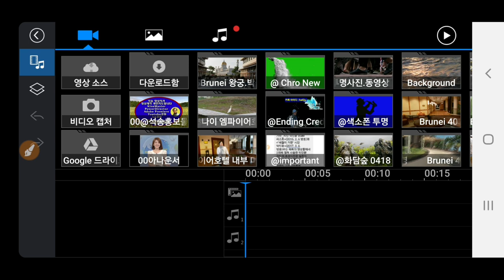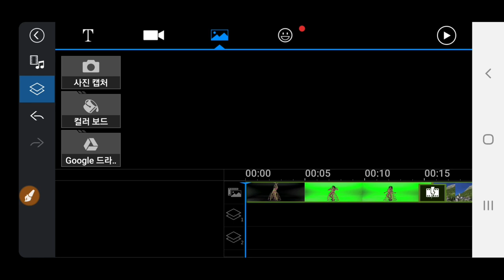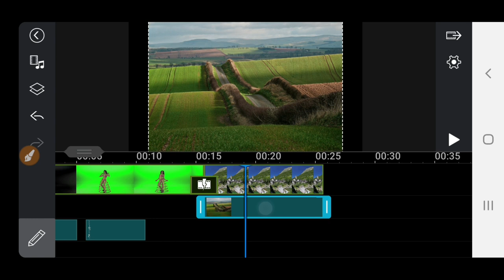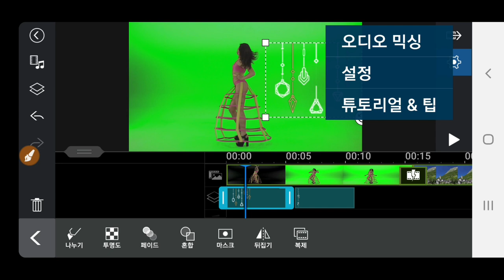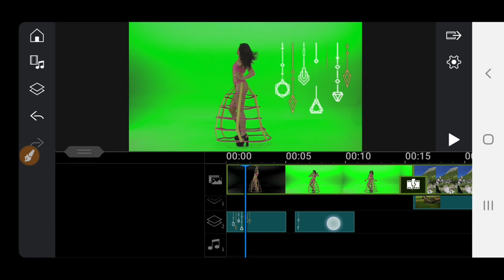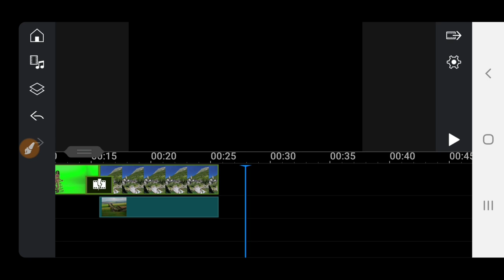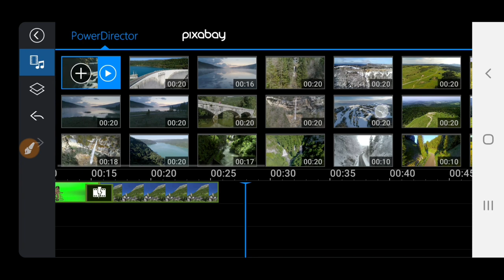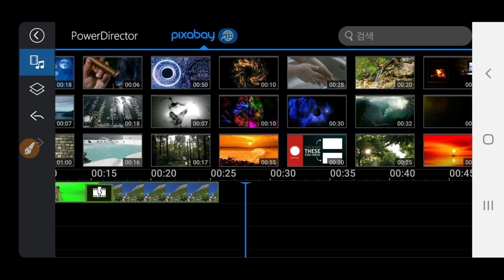PowerDirector 업데이트에 따른 메뉴 변경 & 영상소스 소개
mobile PowerDirector 업데이트에 따른 메뉴 변경 & 고화질의 많은 영상소스 소개